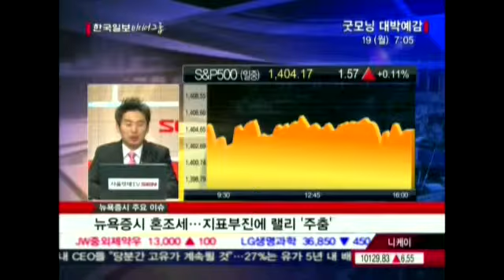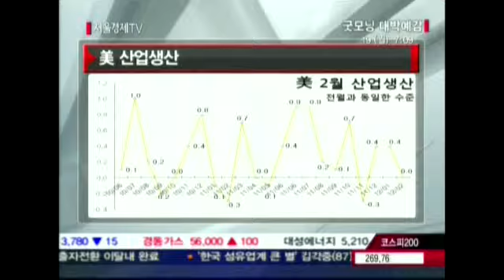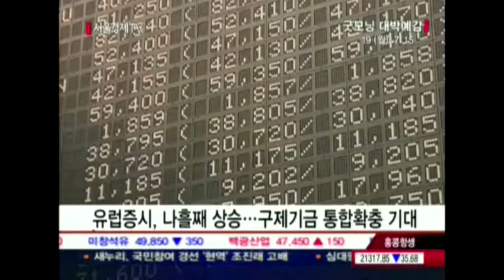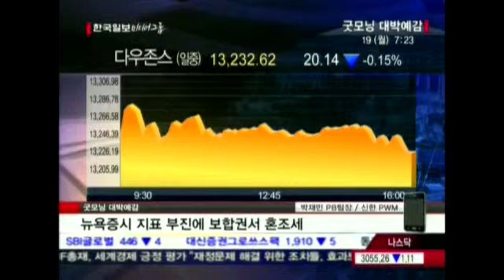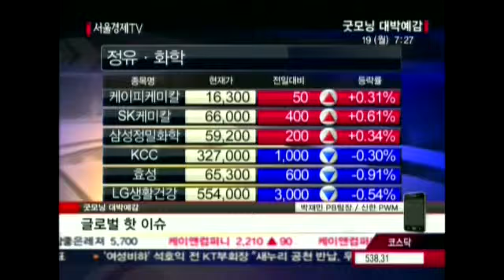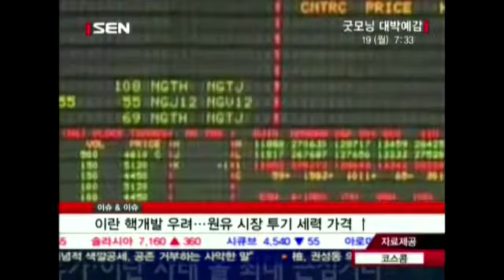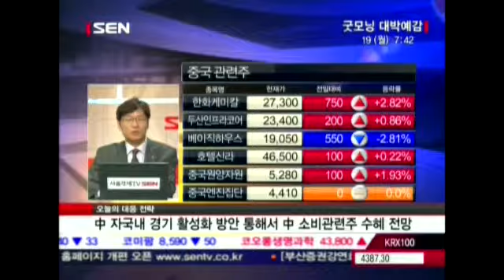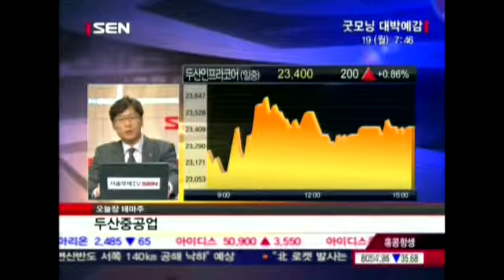20120319_굿모닝 대박예감_255회_1부